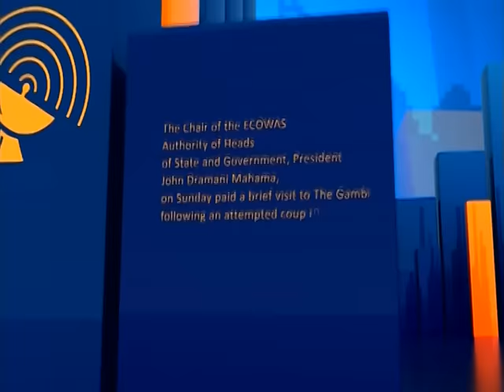Nomination Of MMDCEs - Joy News Today on Joy News (17-1-17)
Ga-Dangme youth threaten to hit the street if non-Gas are nominated